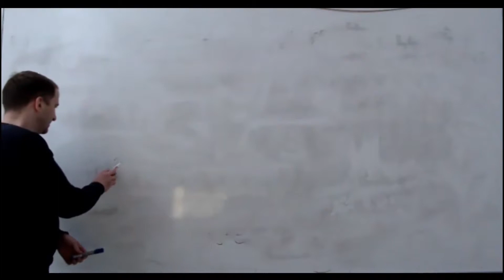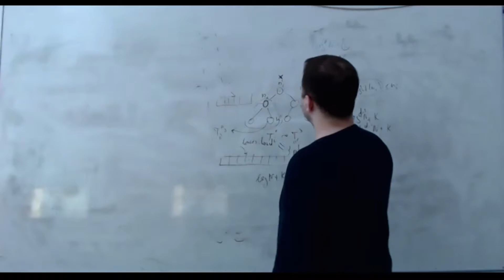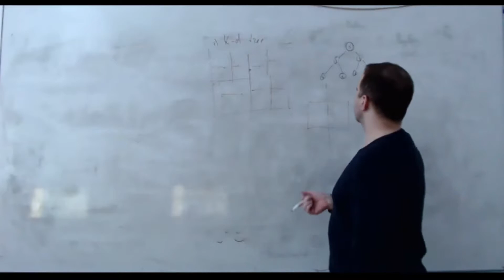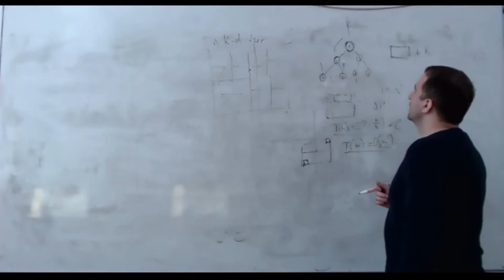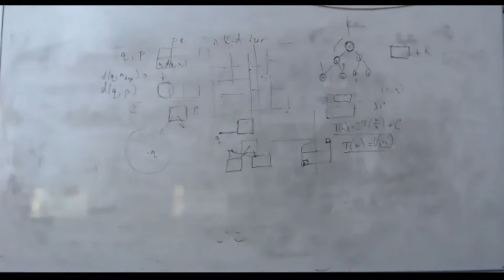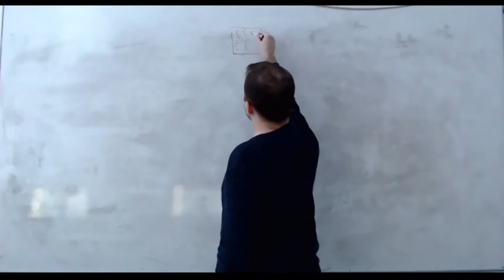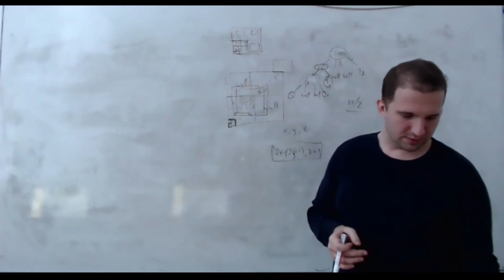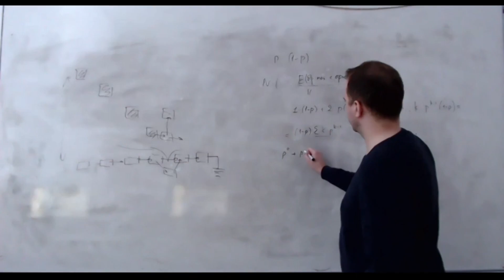3 lecture - Geom